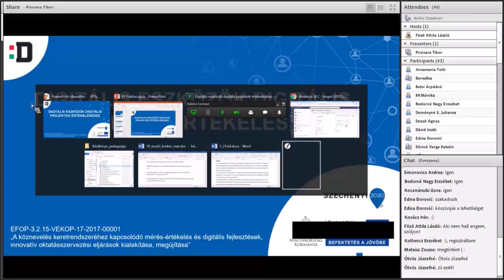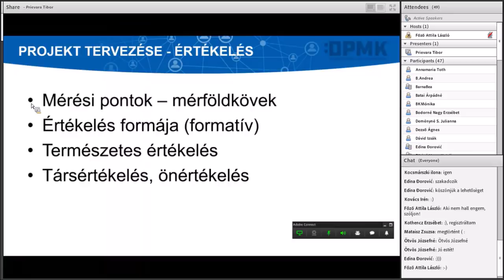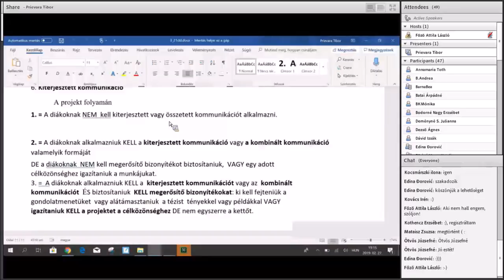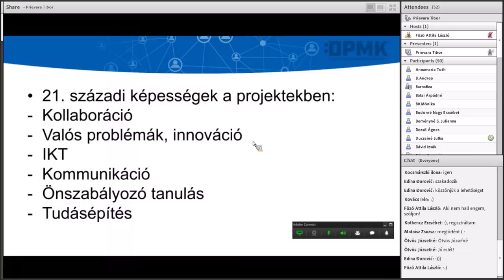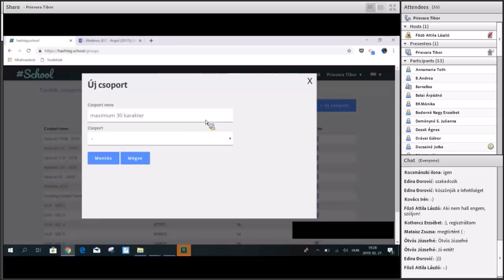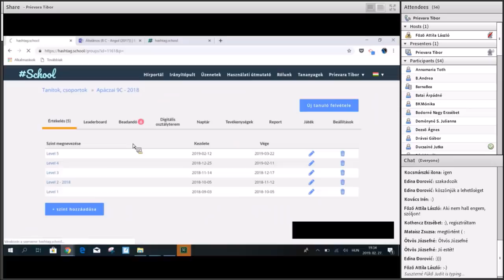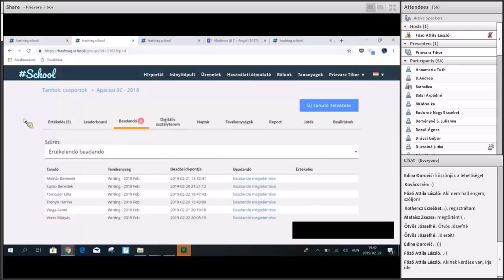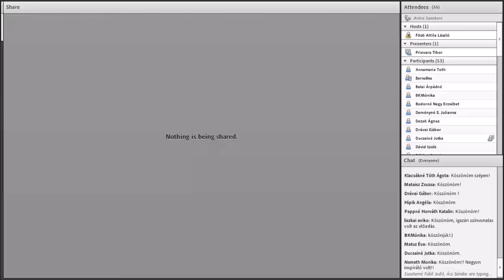Digitális eszközök digitális projektek értékeléséhez (2019)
előadó: Prievara Tibor (ELTE Apáczai Csere János Gyakorlógimnázium és Kollégium, tanár, Tanárblog szerkesztője)

A webináriumon konkrét pedagógiai gyakorlatok példáin keresztül ismerhetjük meg a digitális projektek értékelésére használható digitális eszközöket.